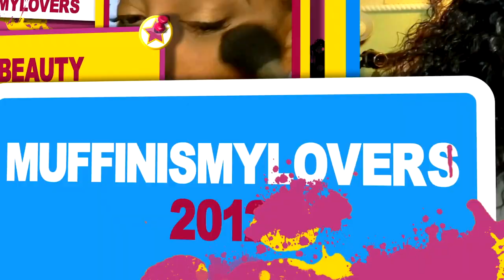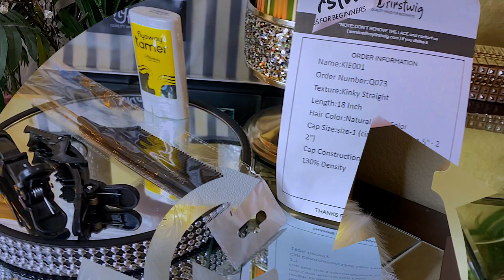BEST 4C Natural Edges Lace Front Wig for Beginners EVER MYFIRSTWIG Did ALL the Work NO WORK NEEDED!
BEST Lace Front Wigs for Beginners EVER MYFIRSTWIG 4C NATURAL EDGES LACE FRONT WIG beginner lace front wig, black elastic band natural edges lace front wigs my myfirstwig, muffinismylovers hair tutorial review.

Wig Name: 4C Natural Edges - Kinky Straight With Side Part Glueless Invisible Lace Front Wigs - 4CEK001
Hair color: Natural Hair Color
Hair & Construction: Malaysian hair - 13x6 - 130% density - 18in
Hairline: 4C Natural Edges
Knots: Deep Bleached

【Protective Styles & Pre-Customized Lace Wig For Beginners】
√ New Air Lace - Thinner & Breathable
√ Mimic Scalp & Natural look
√ 100% Human Hair - Soft & Smooth
√ Pre-plucked, Pre-bleached, Glueless cap - Beginner Friendly

WRITE OR SEND US LOVE GIFTS TO:
Muffinismylovers

SOME OF MY FAVORITE SITES